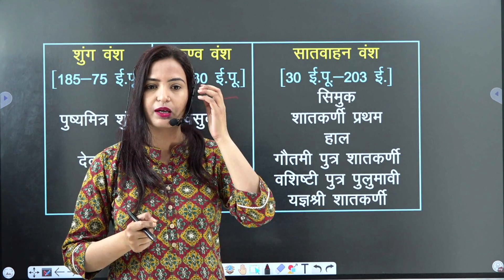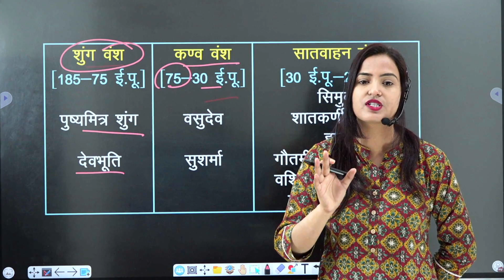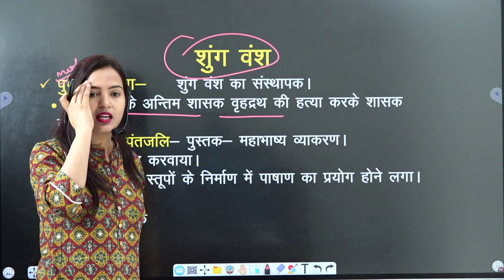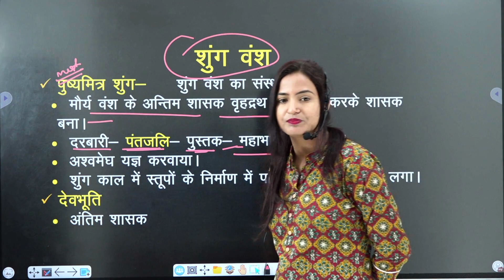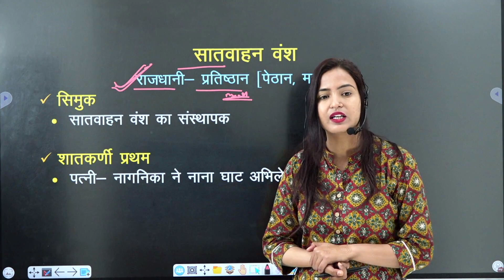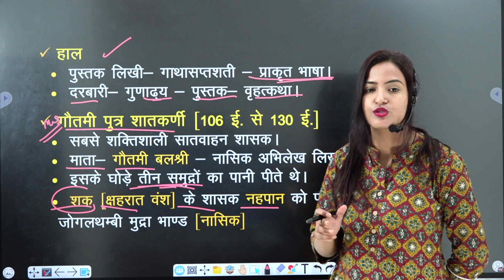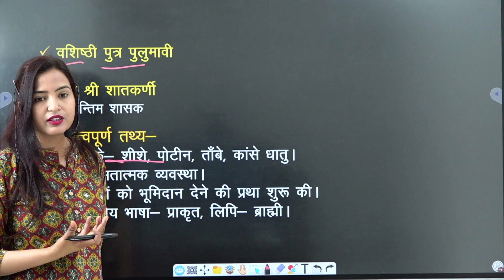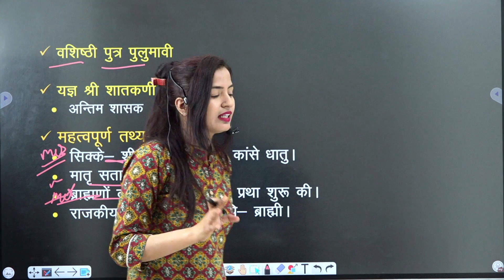07- मौर्योत्तर काल || Moryoter Utkrsh || आर्मी अग्निवीर || Target 17 अप्रैल वर्दी पक्की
07- मौर्योत्तर काल || Moryoter Utkrsh || आर्मी अग्निवीर || आर्मी || Target 17 अप्रैल वर्दी पक्की
Utkrsh